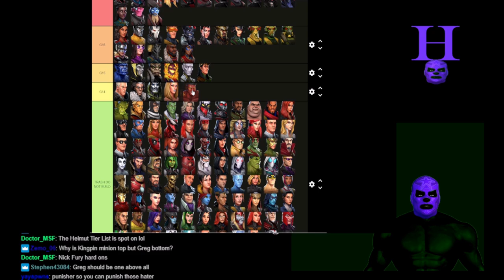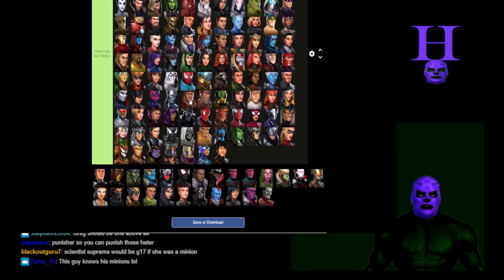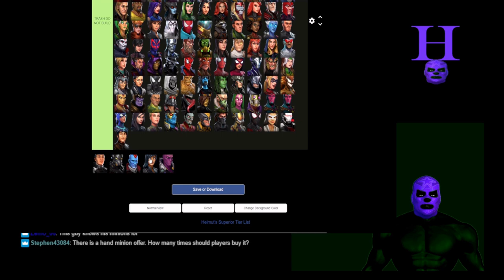MSF - Scopely Street Episode 11 - Helmut Says Don't Build for Apocalypse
Episode 11 whos coming to scopely street?

Download and Play Marvel Strike Force on your PC using Bluestacks by using my